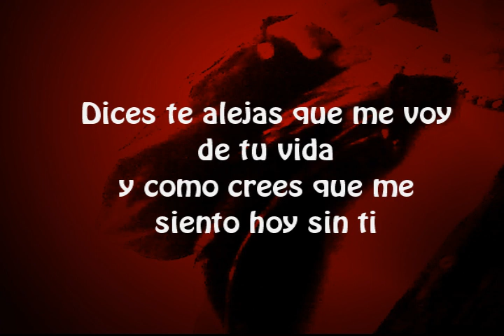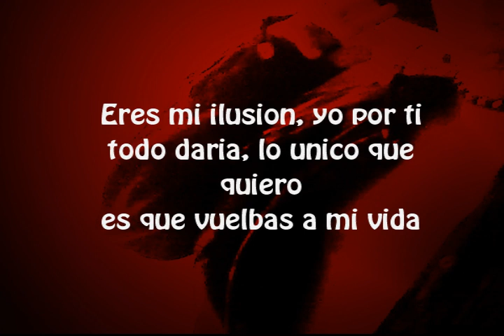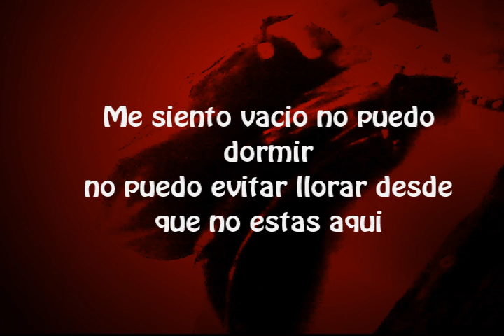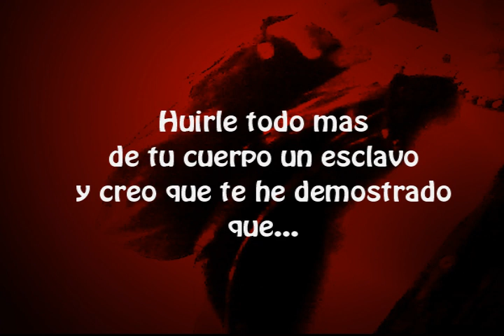♫ (OFFICIAL) ♫ NEW 2011 RAP ROMANTICO ♥ TE AMO ♥ - Ruben Freitas (DJ GothSide)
ME singing to my ex girlfriend
cantando para a minha ex namorada